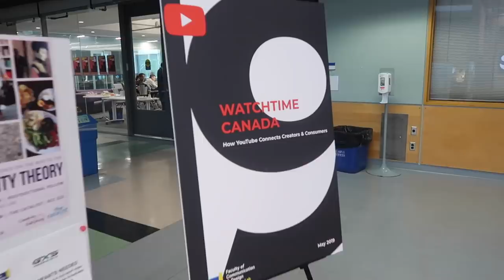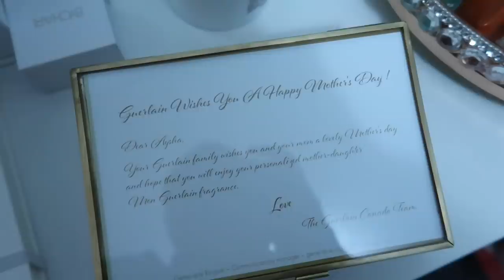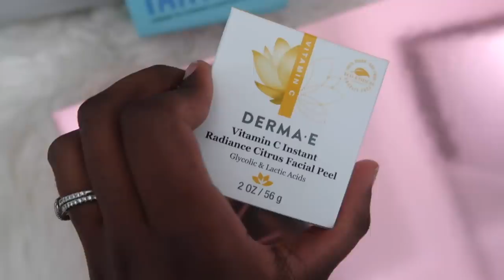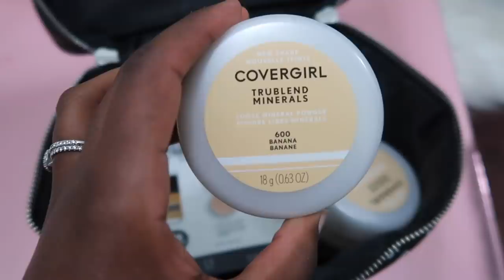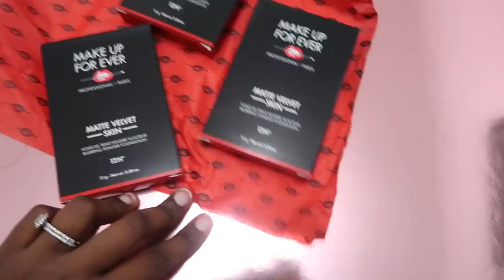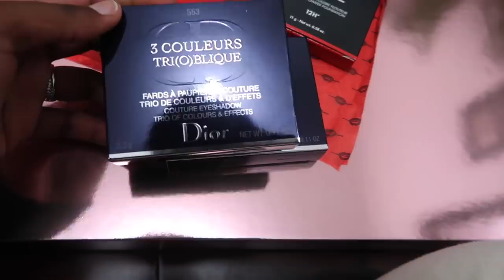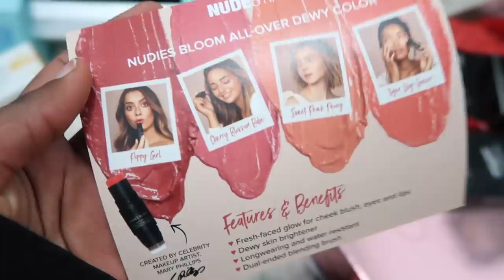I WAS ON A GOOGLE PANEL & ASOS MEN HAUL WITH AMIR! | TheRamadanDaily | Aysha Harun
HEY FAM! Welcome back to TheRamadanDaily ! In today's vlog I bring you along to a panel I did with Google/YouTube & Ryerson University and my brother shares some of his ASOS picks!
You should order with SkipTheDishes! Sign up with this link to get $7 off your first order over $15

*For my fellow YouTubers/Creators*
I use MagicLinks for all my ready-to-shop product links & make a great income doing so!

Aysha Harun
1900 Eglinton Ave E
ZSD6-8XGI-Penguin Pick-up
Scarborough, ON
M1L 2L9

Lighting?
Natural Lighting
OR
2 Soft boxes

*FAQ*
Ethnicity? - Ethiopian/Harari
Age? - 23